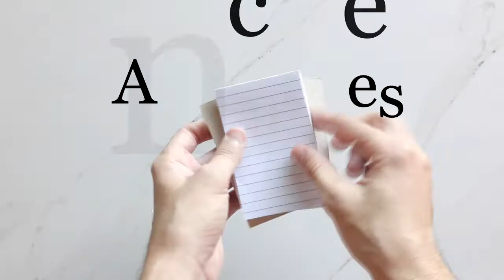Bloco de Anotações em dois modelos | Encadernação & Diy | Matheus do Vale